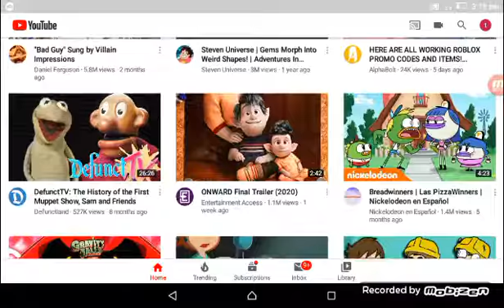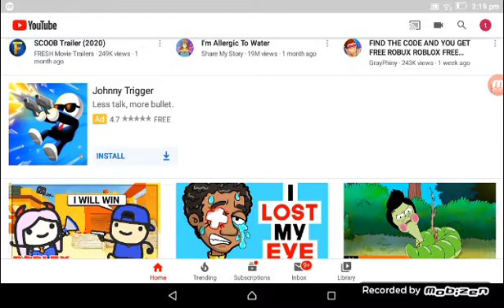reacting to a random video